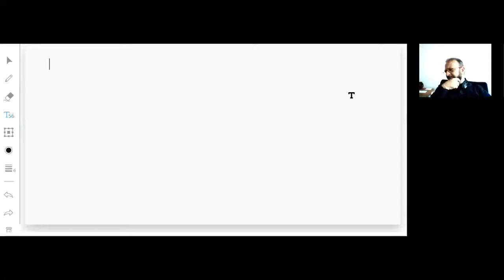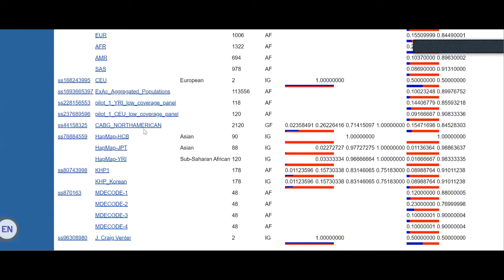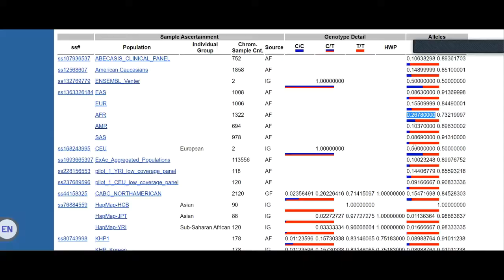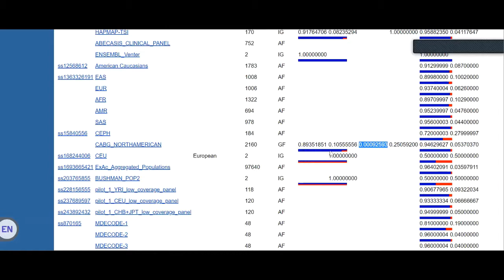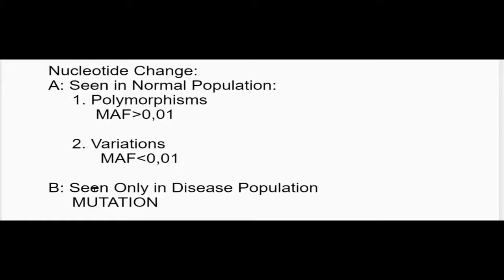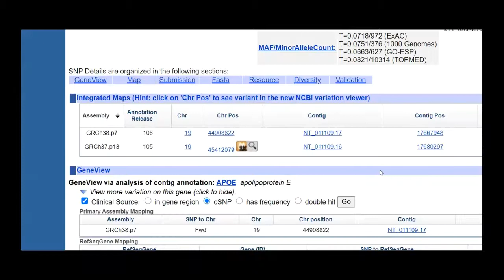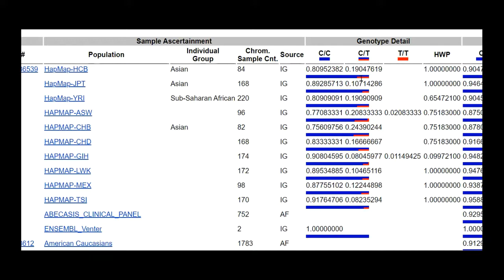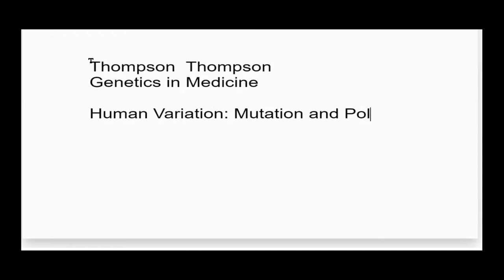Mutasyon, Polimorfizm, Varyasyon: GENETİK ÇEŞİTLİLİK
Mutasyon, Polimorfizm, Varyasyon, Genetik Çeşitlilik. SNP, SNV. İnsanlar Arası Genetik Farklılıklar. Populasyonlar Arası Genetik Farklılıklar